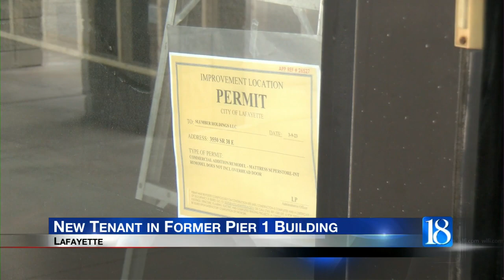Former Pier 1 building has new tenant